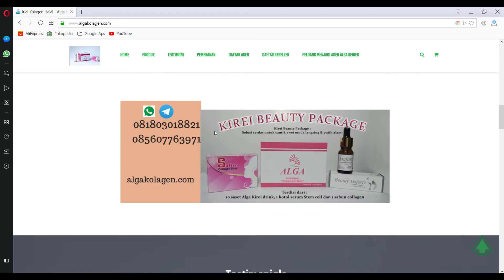Launching Toko Karnus dan Pembukaan Tokar Peluang UsahaToko Karnus Profit 1 Juta Sehari Insyaalloh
Alhamdulilah, Tgl 27 Oktober 2019 di Sidoarjo telah launching sistem pemsaran baru Alga Rosan yaitu TOKAR (TokoKarnus).

Toko Karnus adalah sistem Bisnis Online tanpa stok barang (Dropship) hanya bermodal Gadget dengan cara simple yaitu sebar link toko anda, Produk Berkualitas Internasional karya Anak Bangsa, dibutuhkan oleh kita semua. Yuk Bergabung Bersama Toko Karnus